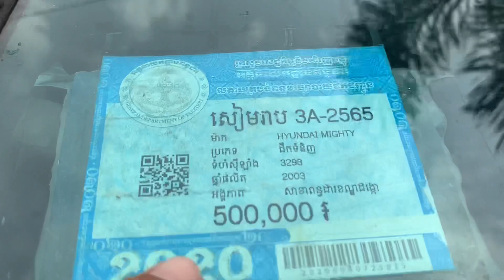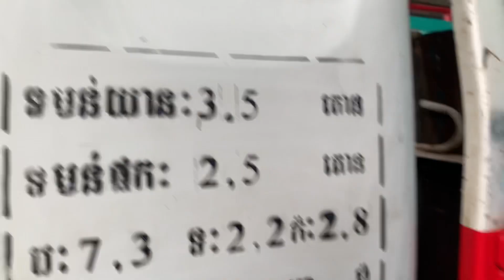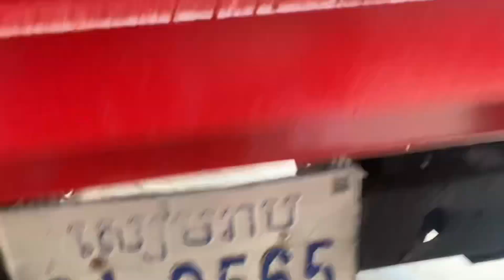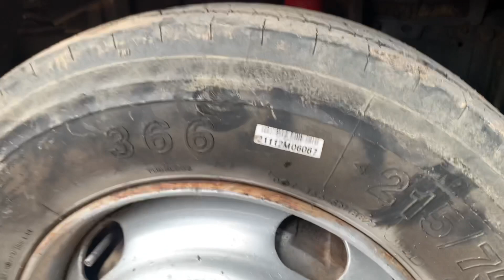03 ម៉ៃធីធូ/Mighty || 2.5តោន/ម៉ាសុីនធំសំនុំសុីន/សាច់ដែកស្អាត/$13,800/te070969098/095944436/0972822001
នៅក្នុងវីដេអូនេះខ្ញុំនឹងថតបង្ហាញលំអិតបន្ថែមពីឡានអោយបងប្អូនងាយស្រួលមើលបានច្បាស់ៗសិនមុននឹងមកមើលជាក់ស្តែង

1  $10,500 ឡានលក់ Ssang yong istana 97/15កៅអី

2 Lexus RX 300 ឆ្នាំ 01

3 ឡានដឹកលក់ Kia Frontier 97

4 ឡានដឹកលក់ លីប្រូ/Hyundai Libero 03

5 $3,500 ឡានលក់ តូរីស/Torist 94

6 Highlander 03 v6 limited full ប៉ុង1

7 $3,850 ឡានលក់ Corolla 95

8 $6,900 ឡានលក់ Starex 02 លេខអូតូ

9 ឡានលក់ Starex cvx 09 hfull/ព័ណស/$14,800

10 ឡានលក់ ឆ្លាម/Camry 98 absក្នុងលឿង

11 $6,900 ឡានលក់ Ssang yong istana 96/12កៅអី

សូមស្វាគមន៏បងប្អូនទាំងអស់គ្នាដែលបានបានចូលមកទស្សនាវីដេអូលក់ឡានតម្លៃធូៗថ្លៃ

ពីឆាណែល​ចាន់ដារ៉ាលក់ឡានធូរថ្លៃក្រោមទីផ្សា​ដើម្បីកុំអោយខកខានទទួលបានវីដេអូថ្មីៗពីការផ្សព្វផ្សាយលក់ឡានបានមុុនគេ

សូមចុចសាប់ស្ក្រាប់ឆាណែលឬចុចសញ្ញាកណ្តឺងនោះបងប្អូននឹងបានទទួលព៍តមានពីការលក់ឡានបានមុនគេ

នៅទីនេះអ្នកទាំងអស់គ្នាអាចស្វែងរកទិញនិងលក់ឡានថ្មីៗជាច្រើនដែលល្អៗនិងមានតម្លៃថោកសមរម្យជារៀងរាល់ថ្ងៃ